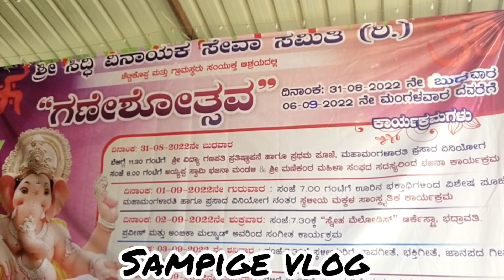ಗಣಪತಿಯ ನೋಡಲು ಕಾಡು ಮೇಡುಗಳನ್ನು ಸುತ್ತಿದ್ದೇವು | ಏಕದಂತಾಯ ವಕ್ರತುಂಡಾಯ ಗೌರಿ ತನಯಾಯ ಧೀಮಹಿ | sampige vlog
ಏಕದಂತಾಯ  ವಕ್ರತುಂಡಾಯ ಗೌರಿ ತನಯಾಯ  ಧೀಮಹಿ | sampige vlog

  !!ಜಯ ಶ್ರೀ ಗಣೇಶ !!
 ಗಣನಾಯಕಯ ಗಣದೈವತಾಯ  ಗನಾಧ್ಯಕ್ಷಯ  ಧೀಮಹಿ
ಗುಣ  ಶರಿರಾಯ  ಗುಣ  ಮಂದಿತಾಯ ಗುನೆಶನಾಯ ಧೀಮಹಿ
ಗುನತಿತಾಯ  ಗುನಧಿಶಾಯ ಗುಣ ಪ್ರವಿಷ್ಟ್ಹಾಯ ಧೀಮಹಿ

ಏಕದಂತಾಯ  ವಕ್ರತುಂಡಾಯ ಗೌರಿ ತನಯಾಯ  ಧೀಮಹಿ
ಗಜೆಶಾನಯ ಬಾಲಚಂದ್ರಯ ಶ್ರೀ ಗಣೇಶಯ  ಧೀಮಹಿ

ಗಣಕಾತುರಾಯ  ಗಣಪ್ರನಾಯ ಗಣನ್ತರಾತ್ಮನೆ
ಗನೋತ್ಸುಖಯ  ಗಣಮತಾಯ    ಗನೊತಸುಕ - ಮನಸೇ
ಗುರು -ಪುಜಿತಯ  ಗುರು -ದೈವತಯ   ಗುರು -ಕುಲಸ್ತಯಿನೆ
ಗುರು  ವಿಕ್ರಮಯ  ಗುಯ್ಯಹ  ಪ್ರವರಾಯ  ಗುರವೇ  ಗುಣ -ಗುರವೇ
ಗುರುದೈತ್ಯ  ಕಳಕ್ಚ್ಚೆತ್ರೆ  ಗುರು -ಧರ್ಮ  ಸದರಧ್ಯಾಯ
ಗುರು -ಪುತ್ರ  ಪರಿತ್ರತ್ರೆ  ಗುರು -ಪಾಖಂಡ  ಖಂಡಕಾಯ

ಗೀತಾ -ಸಾರಾಯ ಗೀತಾ  ತತ್ತ್ವಾಯ  ಗೀತಾ -ಗೊತ್ರಾಯ  ಧೀಮಹಿ
ಗುಧ -ಗುಲ್ಫಾಯ  ಗಂಧ - ಮತ್ತಾಯ   ಗೊಜಾಯ -ಪ್ರದಾಯ  ಧೀಮಹಿ
ಗುನತಿತಾಯ  ಗುಣಧಿಶಯ   ಗುಣ  ಪ್ರವಿಶ್ಥಯ  ಧೀಮಹಿ

ಗಜೇಶನಯ  ಬಾಲಚಂದ್ರಯ    ಶ್ರೀ   ಗಣೇಶಯ  ಧೀಮಹಿ

ಎಕದನ್ತಯ್ a ವಕ್ರತುಂಡಾಯ  ಗೌರಿ   ತನಯಾಯ  ಧೀಮಹಿ

ಸರ್ವ -ರಾಜಾಯ  ಗಂಧಾಯ  ಸರ್ವ -ಗಣ -ಶ್ರಾವಣ  ಪ್ರನಯಿಮೆ
ಗಧಾಯ  ರಾಗಾಯ    ಗ್ರಂಥಾಯ  ಗಿತಯ  ಗ್ರಂಥರ್ಥ  ತನ್ಮಯಿಯೇ
ಗುರಿಲೆ ... ಗುನವತೆ ... ಗಣಪತಯೇ ...

ಗ್ರಂಥ  -ಗಿತಾಯ   ಗ್ರಂಥ -ಗೆಯಾಯ  ಗ್ರಂಥಂತರ   -ಆತ್ಮನೇ
ಗೀತಾ  ಲಿನಾಯ  ಗಿತಶ್ರಯಾಯ  ಗೀತಾ -ವಾದ್ಯ  ಪತವೆ
ಧೆಯ  ಚರಿತಯ  ಗಯಾ -ಗವರಾಯ  ಗಂಧರ್ವಪರಿ  ಕೃಪೆ
ಗಯಕಧಿನ  ವಿಗ್ರಹಯ  ಗಂಗಾಜಲ  ಪ್ರನಯವತೆ
ಗೌರಿ -ಸ್ತನಂಧನಯ ಗೌರಿ ಹೃದಯ ನಂದನಾಯ
ಗೌರ -ಭಾನು ಸುತಾಯ ಗೌರಿ ಗಣೇಶ್ವರಾಯ

ಗೌರಿ -ಪ್ರನಯಾಯ  ಗೌರಿ  ಪ್ರವನಾಯ ಗೌರ -ಭವ್ಯ  ಧೀಮಹಿ
ಘೋಸ -ಹಸ್ತ್ರಾಯ  ಗೋವರ್ಧನಾಯ   ಗೋಪಾ -ಗೋಪಾಯ  ಧೀಮಹಿ